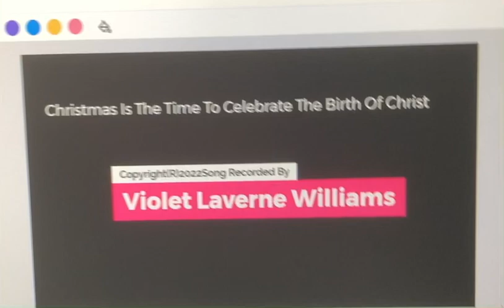My Short Lyric Songs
Song Author wrote and recorded for Christmas as we celebrate the birth of Christ a gift to us.  Title “Christmas Is The Time To Celebrate the birth of Christ even though we could celebrate His birth every day if we like.